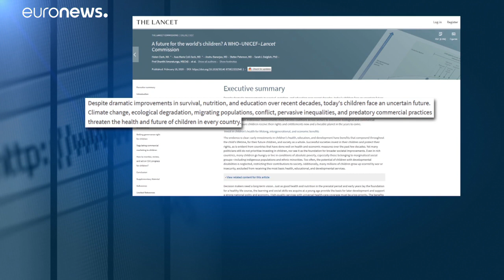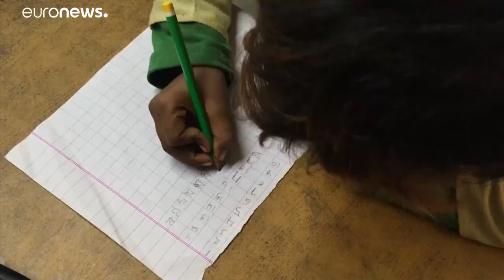Tra povertà estrema ed eccessivo benessere: 250 milioni di bimbi a rischio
L'indagine condotta da Unicef, Oms e The Lancet mostra un quadro sconfortante: quasi ovunque nel mondo, il benessere dei bimbi è quantomeno trascurato, Italia 26esima in classifica su 180…